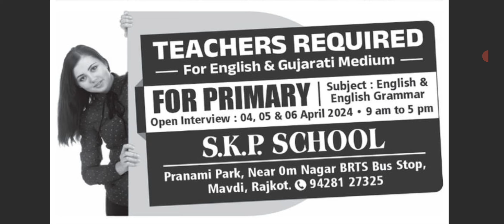Rajkot school teacher requirement.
gujrat teacher recrutment rajkot
gujarat teacher vacancy 2023
gujarat special teacher vacancy
gujarat teacher bharti 2023
gujarat teacher eligibility test
gujarat teacher bharti
gujarat primary teacher salary
gujarat assistant professor vacancy
teacher job in ahmedabad
gujarat primary teacher pay scale
tgt hotel rajkot
gujarat government teacher salary
gujarat secondary school teacher salary
j kamdar rajkot
gsecl paper solution 2023
teacher job in gujarat
gujarat bharti latest news
gujarat mein shikshan mantri
sas gujarat teacher transfer
tet tat classes in gandhinagar
gujarat government schools